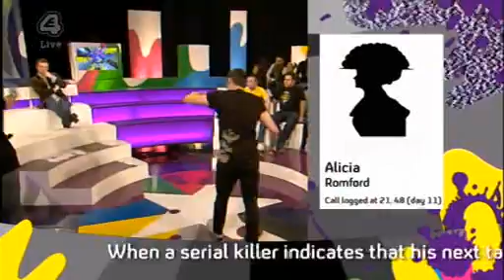Big Brother: Celebrity Hijack BBBM Show 8 Pt. 2